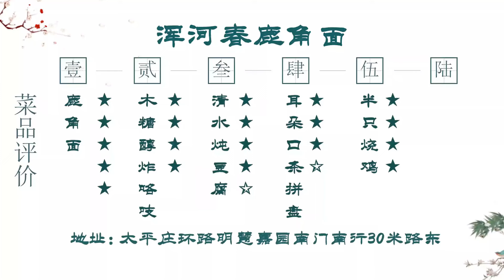16元一大碗，还能无限续卤续面，北京人气鹿角面，天天排队人爆满